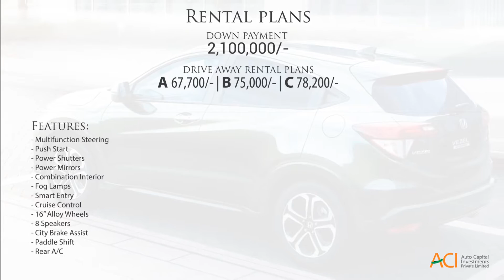HONDA VEZEL HYBRID